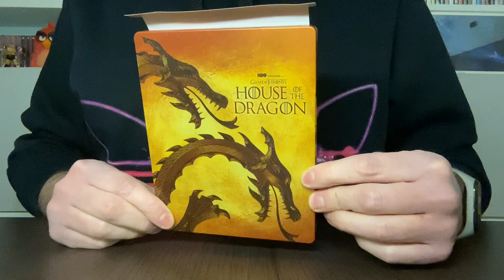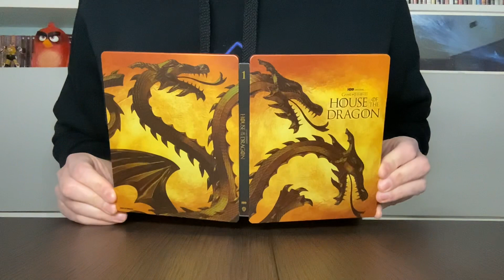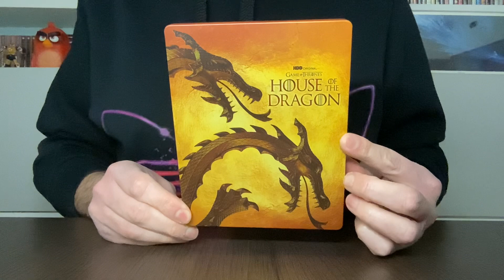Unboxing - House of the Dragon - Stagione 1 - Steelbook (4K)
Video Unboxing - House of the Dragon - Stagione 1 - Steelbook (4K) edizione da collezione limitata distribuita da Warner Bros. Entertainment Italia. Ambientata 200 anni prima degli eventi de IL TRONO DI SPADE, la serie vede i Targaryen regnare sui Sette Regni – e sull’orlo di una guerra civile interna alla loro casata.

Acquista la tua copia su Amazon

Sinossi:
Prima della nascita di un figlio maschio, Re Viserys aveva scosso il suo regno proclamando sua figlia, Rhaenyra, come legittima erede. Ma quando nasce un bimbo sano, si rende necessario un nuovo piano per far sì che la sorella non sieda mai sul Trono di Spade. Alla fine, fra trame e complotti orchestrati da ambo le parti – e il regno che si tiene su un fragile equilibrio – gli spettatori ammireranno come i draghi siano riusciti a fondare e a distruggere la loro casata.

Extra:
OLTRE UN’ORA DI CONTENUTI EXTRA FRA CUI: Return to the Seven Kingdoms, uno sguardo sul lascito de Il Trono di Spade e sui suoi collegamenti con House of the Dragon. Welcome to Westeros con Ryan Condal, Miguel Sapochnik e George R.R. Martin.